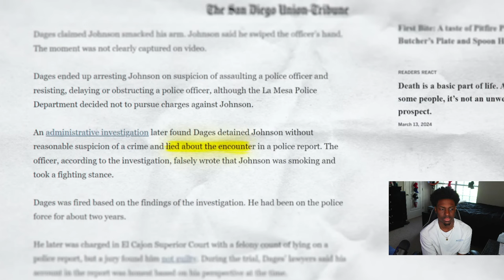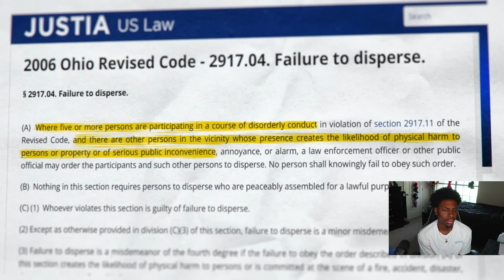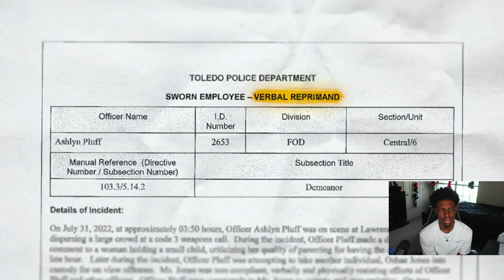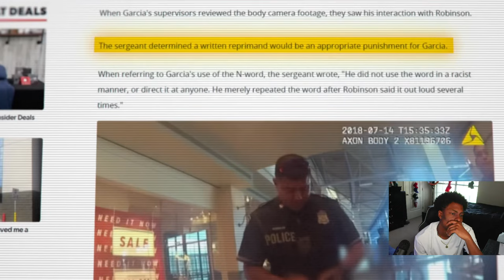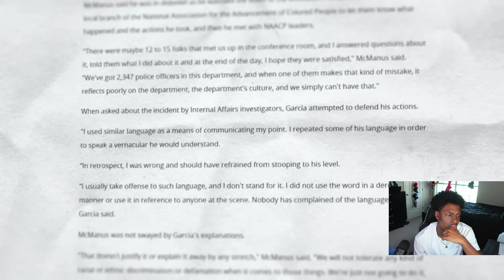Reacting to A Racist Cop Doesn't Realize He's Being Recorded